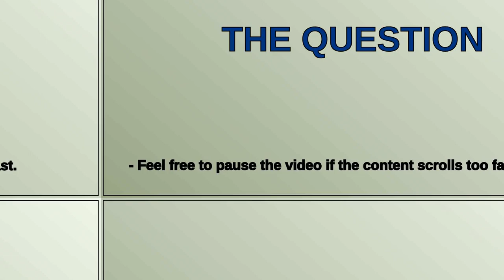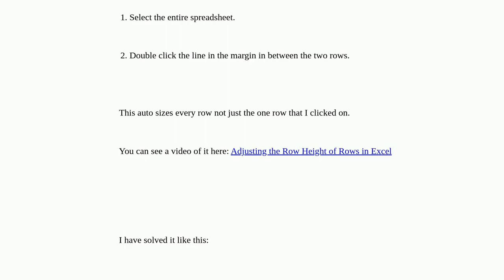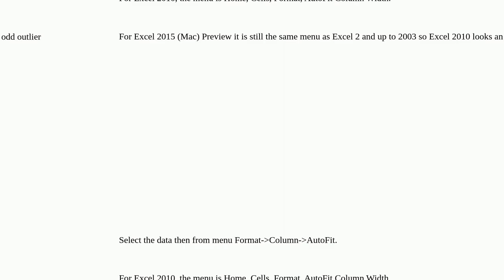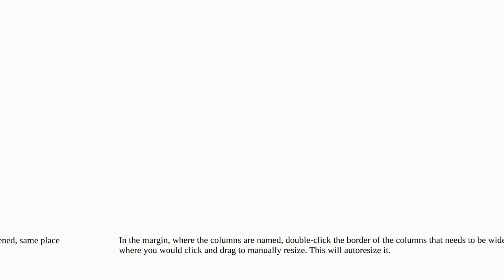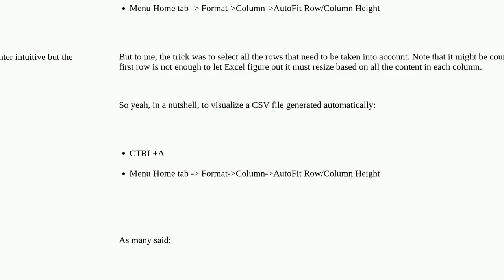How do you auto resize cells in Excel?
How do you auto resize cells in Excel? duplicate

A special thanks goes out to the community

  microsoft-excel